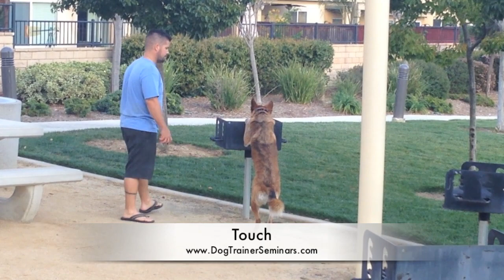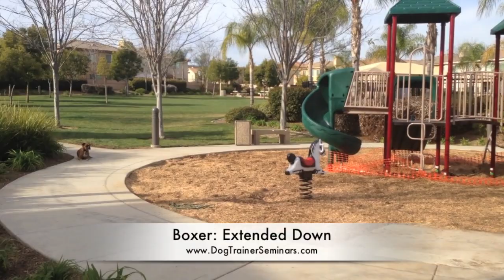Nick Giving a 5-Day Private Obedience Seminar in San Diego! Dog Obedience Seminar!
Want Nick and Off Leash K9 Training to COME TO YOU and train you and your dog, like this?

shock collars
new hampshire
santa monica california
ecollar training

jacksonville, nc
northern new jersey
Massachusetts
new hampshire

Louisville Kentucky